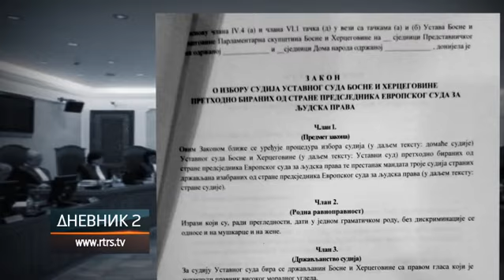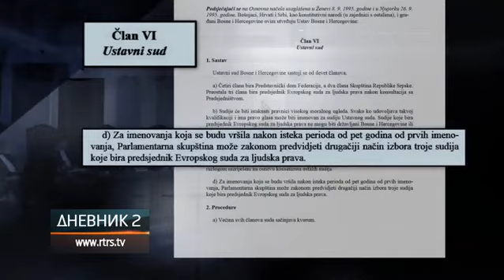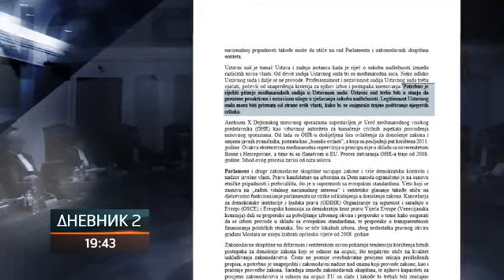Prijedlog zakona o Ustavnom sudu BiH u proceduri